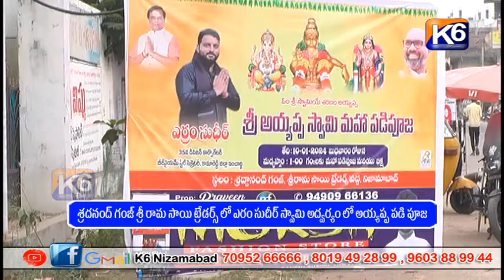శ్రదనంద్ గంజ్ శ్రీ రామ సాయి ట్రేడర్స్ లో ఎరం సుదీర్ స్వామి అద్వర్యం లో అయ్యప్ప పడి పూజ